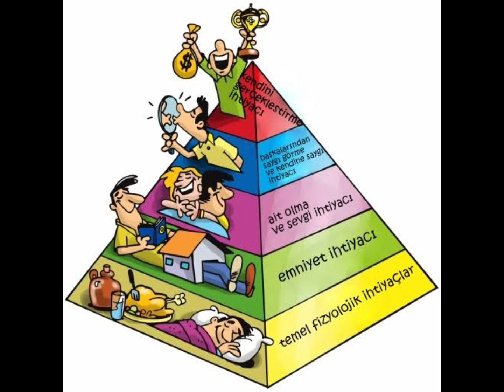Neden Turizm Otelcilik Okumalısın? | Fırsatları ve İmkanları Değerlendirme Zamanı! YURTDIŞINA GİT!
Herkese selamlar, bugün sizlerle beraber neden Turizmlisesi okumanız gerektiğini anlatan bir video hazırladım. Son zamanlarda geldn sorulara umarım biraz olsun yanıt vermiş olabileyim 1 aydır yokum aranızda.. elimden geldiğince video atmaya çalışıcam.

Videoda bahsettiğim konular aşağıda da yazmaktadır.

➤ Sorularınız, Telif, İş ve Daha Fazlası İçin

ᐅ Instagram @yasartube